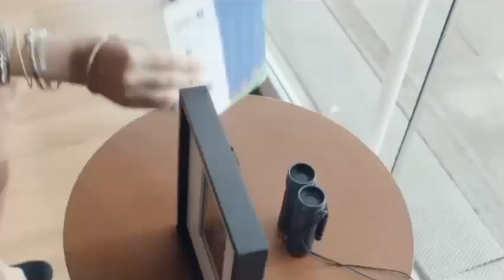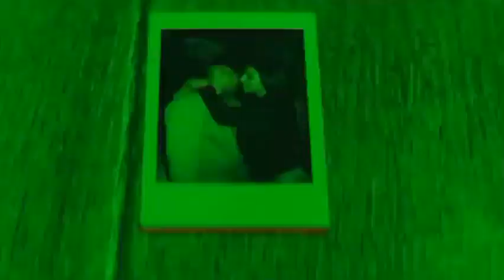Ozuna- No Quiero Con Nadie(feat. J Balvin & Natti Natasha)(VideoMusic)